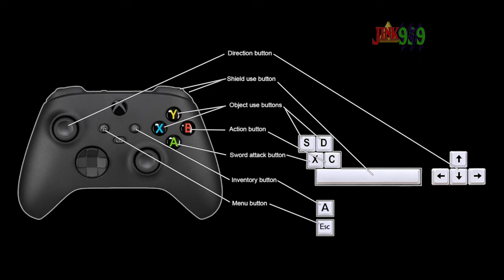Así es el REMAKE DEL PRIMER ZELDA de NES que están haciendo unos FANS + Link de Descarga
Conviértete en miembro de este canal para apoyarme y seguir creando contenido:
Hola Amigos/as !!
🌟 Comparte📣
🌟 Subscribete ✅
🌟 Campana activada 🔔
unos fans están haciendo un remake del primer the legend of zelda para nes o famicon , reusan muchos recursos de zelda links awakening remake para nintendo switch , estas cosas animan a jugar estos clasicos.